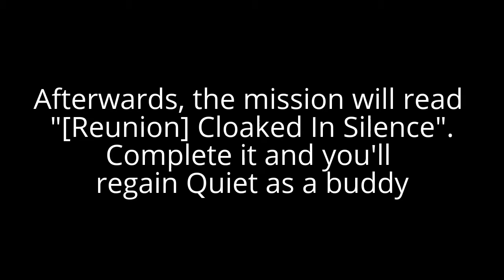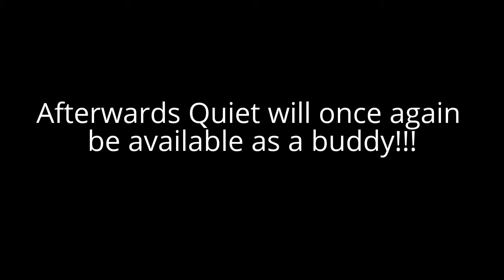How to Regain Quiet as a Buddy - Metal Gear Solid V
Video walkthrough on how to regain Quiet as a Buddy in Metal Gear Solid V: The Phantom Pain after losing her from playing "A Quiet Exit". Enjoy